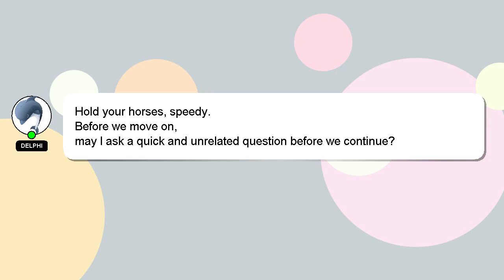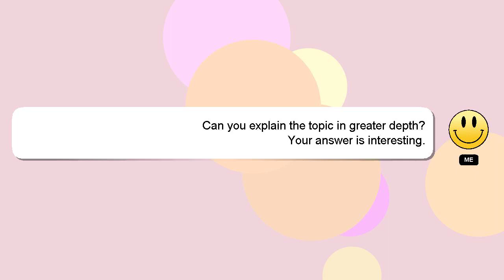How to put on a blueberry pet harness?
A short overview of who I am, Hey, I am Delphi. I am here to assist you in getting the answers you need. - How to put on a blueberry pet harness?

Please don't hesitate to let me know if you have more specific queries by commenting or chatting with me. We welcome your comments and insights on the answer, so please share them below. Your answer will be recognized and appreciated, and I will 'heart' it to show my appreciation.

*2 What we are experimenting :*